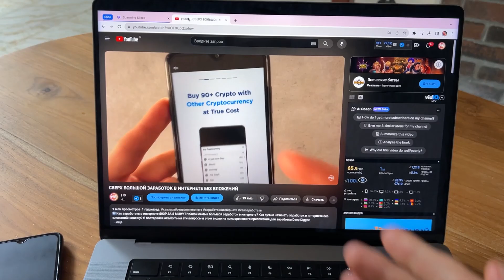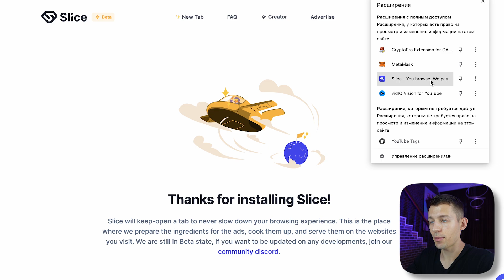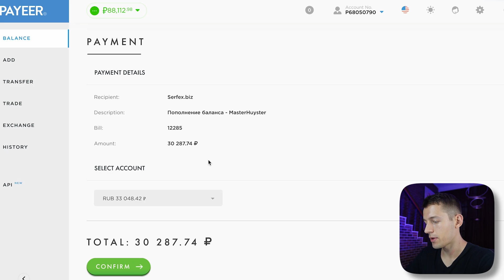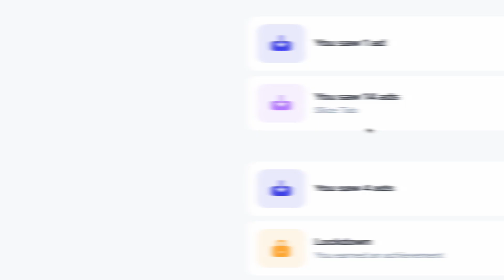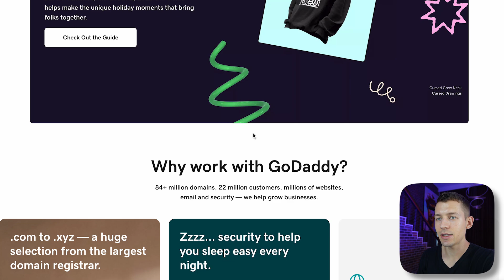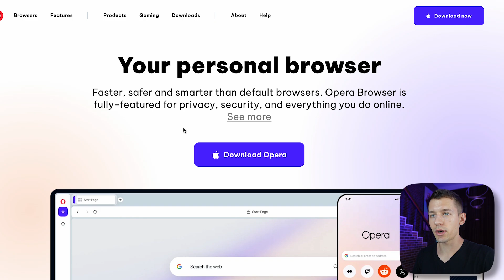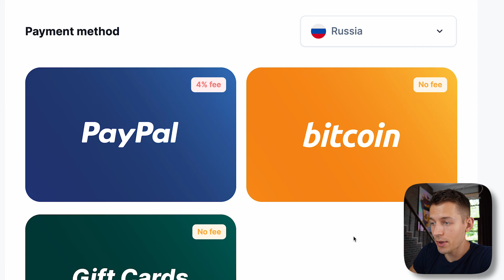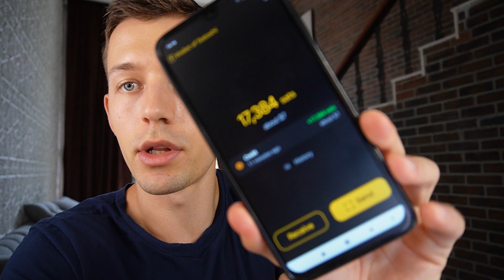ЗАРАБАТЫВАЙ 90₽ ЗА ПРОСМОТРЕННОЕ ЮТУБ ВИДЕО - ЗАРАБОТОК В ИНТЕРНЕТЕ БЕЗ ВЛОЖЕНИЙ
⚡️Как зарабатывать деньги в интернете до 90₽ ЗА ЮТУБ ВИДЕО? Есть ли способ для заработка в интернете, который приносит 500₽+ ЗА ПАРУ ЧАСОВ? Где найти заработок в интернете БЕЗ ВЛОЖЕНИЙ и НА ПАССИВЕ? Я ответил на эти вопросы на примере расширения ДЛЯ ЗАРАБОТКА В ИНТЕРНЕТЕ AdSlice!